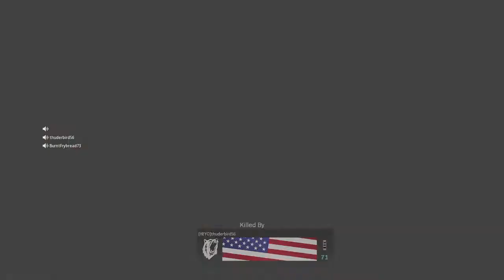The Infected Bois | Modern Warfare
Met some guys on PC and Xbox and we made ourselves a squad!